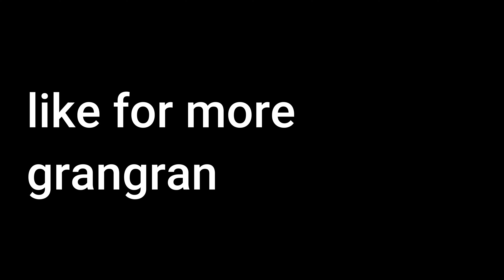GRANNY WITH RTX ON?? | Granny Remake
this game was crazy